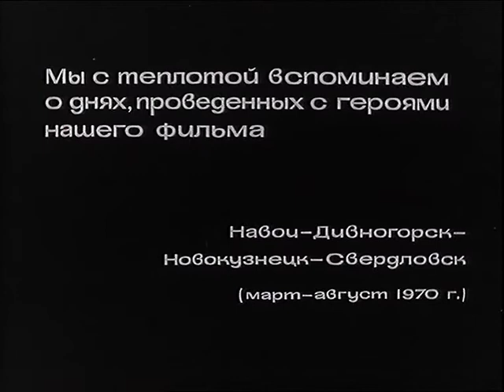Там где твой дом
Свердловская киностудия
Автор Сценария: Вениамин Горохов
Режиссер: Борис Галантер
Оператор: Борис Шапиро